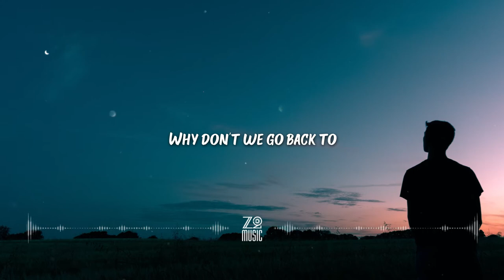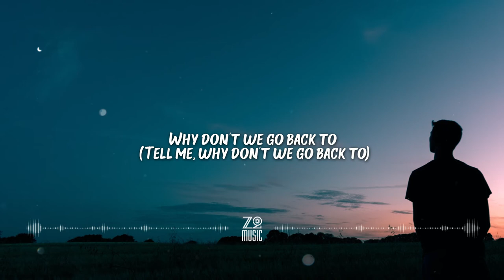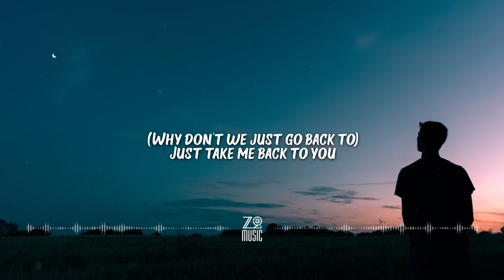Loving Caliber - Bedroom [Lyrics / HD] | Featured Indie Music 2021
Lyrics

I had a feeling you'd come back and you'd save me
From all those lonely nights and dark breaks
And I feel misplaced without you
Why don't we go back to

Never wanted to end it like we did
I guess shit happens for a reason
But it's like something feels different from back then

Honestly, I'm open wide
I don't feel like waking up without you by my side
I still see your silhouette
Your bedroom

I had a feeling you'd come back and save me
From all my slip-ups and mistakes
And I'm just pointless without you

Never wanted to end things like we did, I'm sorry
 (Don't let this slip away)
For all those promises I made you that I couldn't keep
 (There's something different)

 (tell me, why don't we go back to)

Your bedroom

(Why don't we just go back to)
Just take me back to you
Wanna go, just wanna go back to you
Baby, take me back to you

Just wanna go back to you
Your bedroom